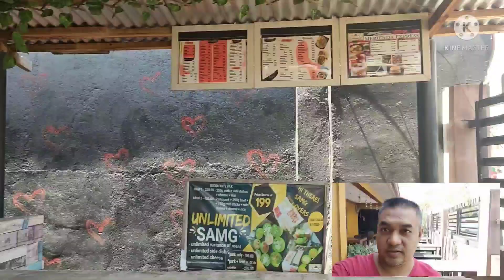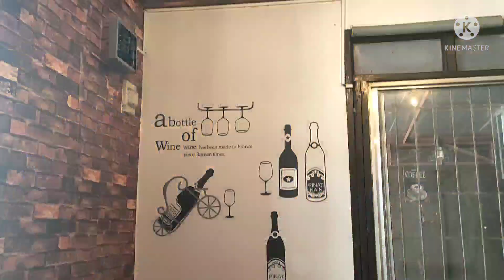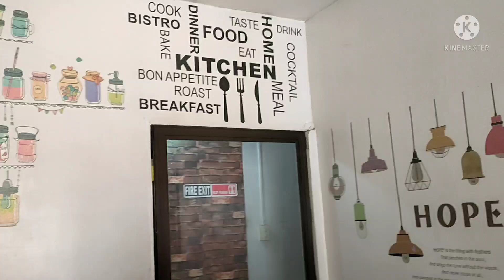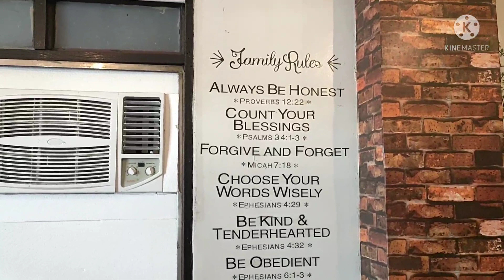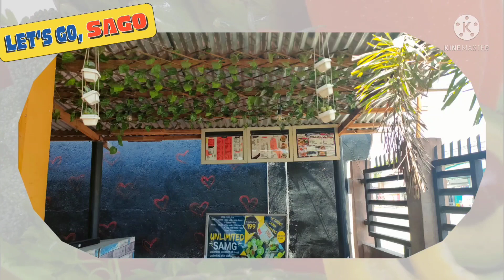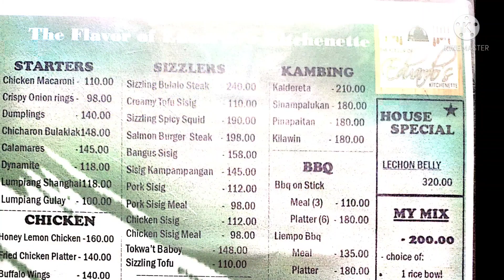Visiting Eduardo's Kitchenette in Castillejos Zambales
visiting Eduardo's Kitchenette in castillejos to check the place and try their signature dish and desserts .come join me as i explore the place and please don't forget to like share and subscribe.

Category Entertainment